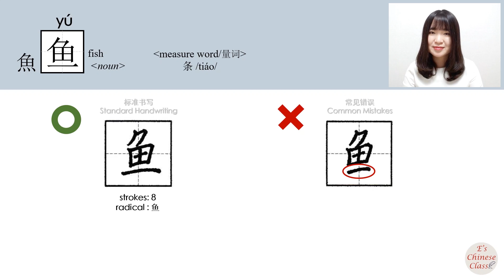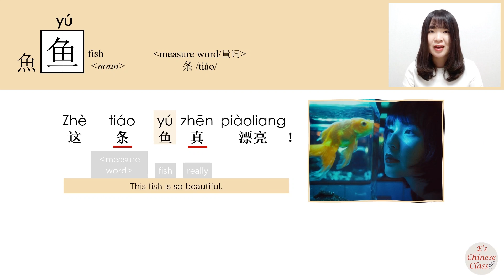135-150_#HSK2#_How to Pronounce/Say/Write:鱼/魚/(fish) Chinese Vocabulary/Character/Radical